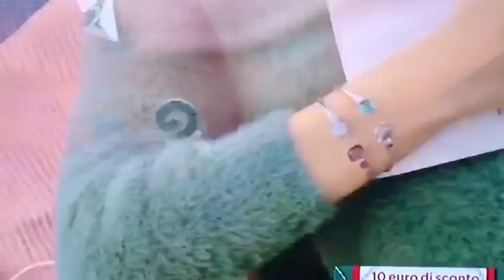LETIZIA LA MELA PRESENTA DUO GIOIELLI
LETIZIA LA MELA TV jewellery luxury fashion  designer expert at
Philadelphia, USA
London, UK
Duesseldorf, Germany
Milan, Italy